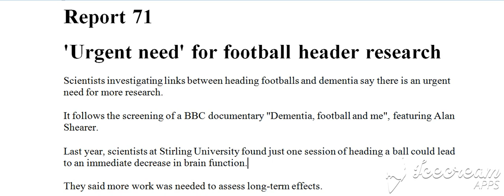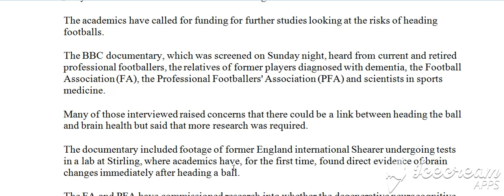100 Raportet e fundit, Raporti 71, A (Bejini SUBSCRIBE per te pare te githa videot)